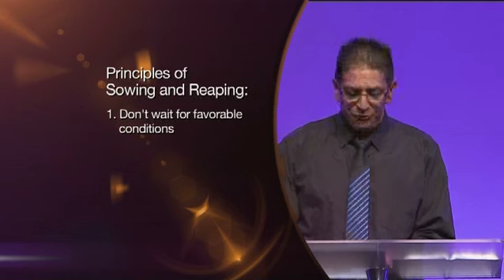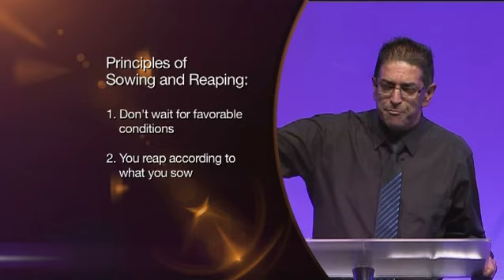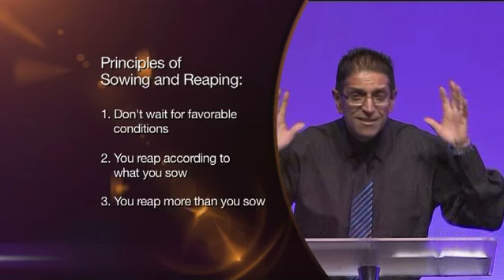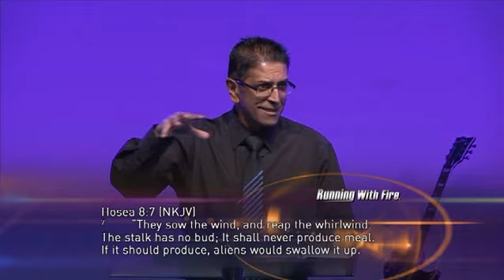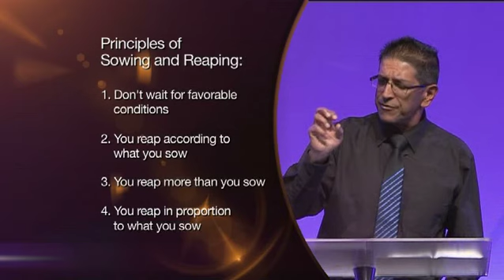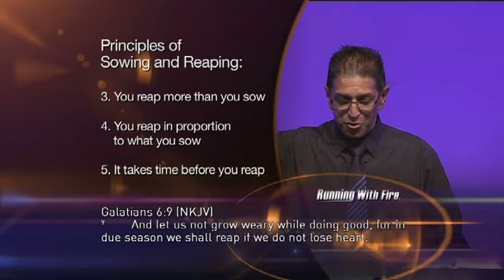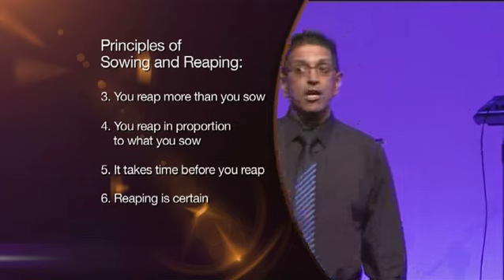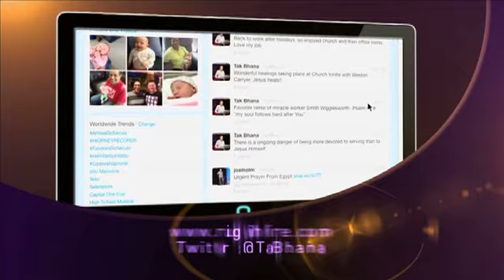Sowing for a Better Future Part 2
This week on Running With Fire, Tak Bhana continues to share on how we can sow for a better future. We can determine, to an extent, the course our lives will take, and what the future may hold for us.